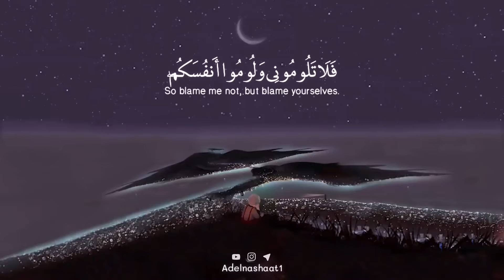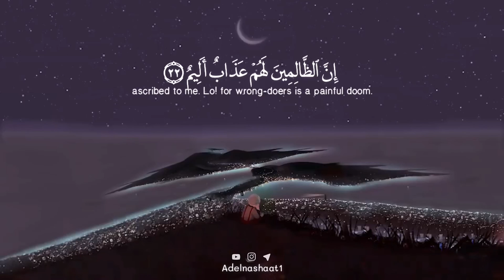وقال الشيطان لما قضي الأمر إن الله وعدكم وعد الحق - طارق محمد